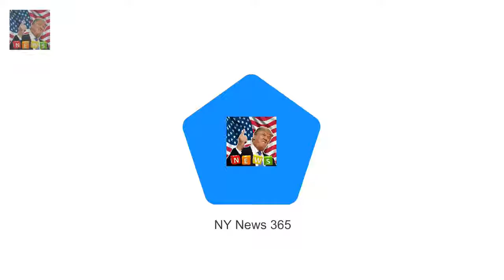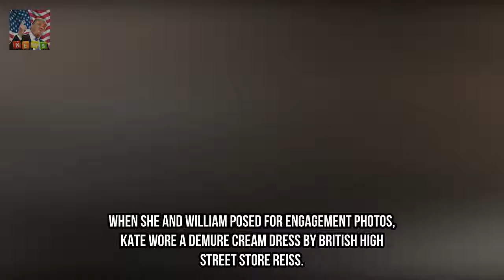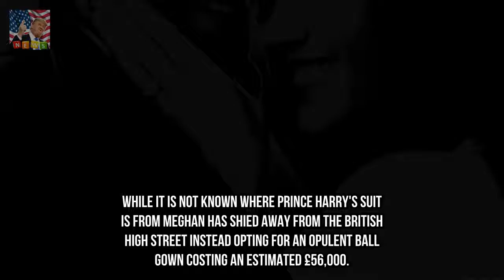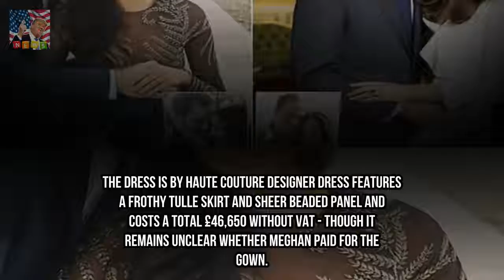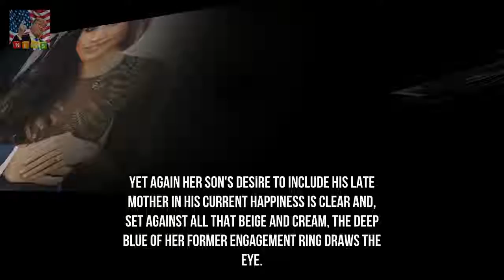The difference between Harry and Williams engagement photos Breaking News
Prince Harry and Meghan Markle have today released their official engagement portraits Taken at Frogmore House they see Meghan pose in a dress costing an estimated £56000 Kensington Palace has said the couture gown was privately purchased They are in stark contrast to the official shots released after Prince William and Kate got engaged in 2010 Embracing with their eyes lowered and faces touching or reclining on the steps of a stately home holding hands Prince Harry and Meghan Markles official engagement photos are perhaps the most intimate images ever seen of any royal couple.

✅ The content of my videos is the purpose of entertainment. My video does not contain nudity or Breaking Newsually explicit harmless o